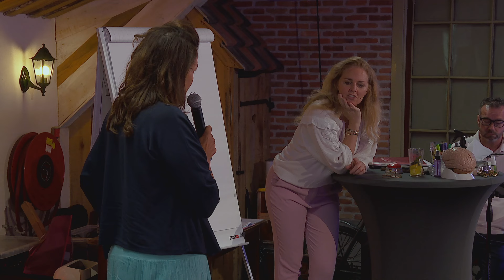Podium Marcia - Review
Je kan jaren met je verleden en dus klachten rondlopen of heel kort, that is up to you.

Bij Vilna.nl pak je de kern van je mentale en fysieke klachten aan met de bewezen Vilna Methode® (voorheen Body & Mind Reset). Daardoor benut jij je maximale potentie vanuit je PURE ik.
Heel jezelf van mentale of fysieke klachten op energetisch niveau en kom vrij van je patronen, symptomen en ziekten. Het is jouw geboorterecht! Ontdek dat dit slim, snel en makkelijk kan. Onderga eenvoudig en op plezierige wijze de Vilna Methode® en ervaar zelf het resultaat.

Vilna is healer, lifestyle- en healthcoach, orthomoleculair voedingsdeskundige en sportinstructrice. Ze heeft deze mix gecombineerd tot een bruikbaar en duurzame Vilna Methode®. Haar bewezen aanpak werkt. Duizenden mensen gingen jou voor. Pak je kans en ga voor de beste versie van jezelf!